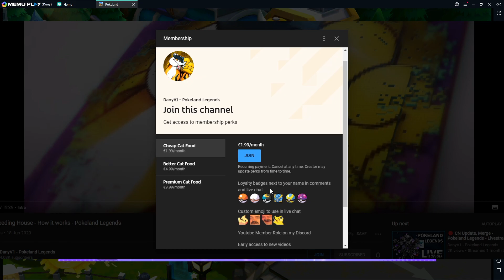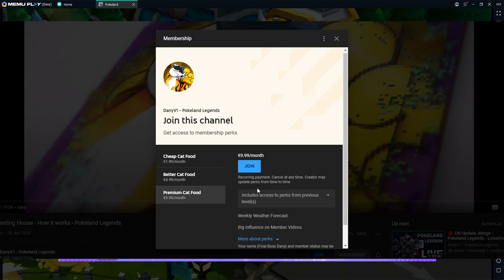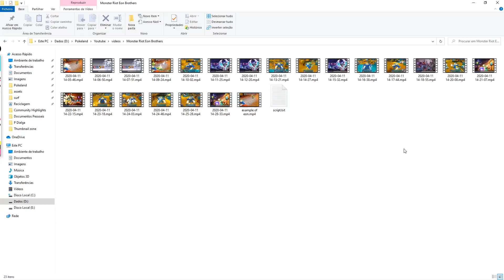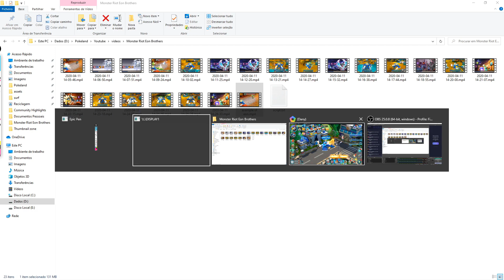Fire Books? Spending Suggestions - Pokeland Legends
My suggestions and opinions for Low Power / Low VIP players on how to spend Fire Books

▸ Account Consulting / Discord / Facebook

download the game:
for android:
2、search poke fairy in google play

for IOS:
search "Monsters Party" - in apple store.
or
if you already had the game and want to download again:
Go to Apple store - click account icon - Purchased - my Purchased - search for my monster